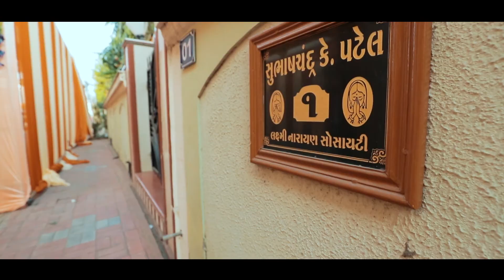|| Gunjan and Vishwa || Wedding Highlight || Best Highlight ||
COBRA WEDDINGS
Turns Moments into Memories
We Capture your all your emotions and give a Special Memories which you can Cherish Whole Life